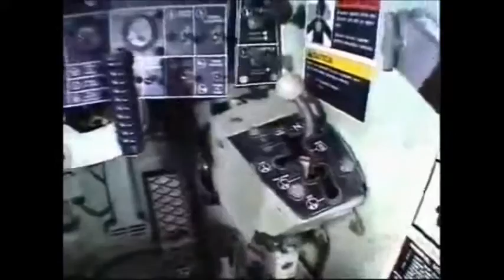M2 Bradley and Gulf War Movie